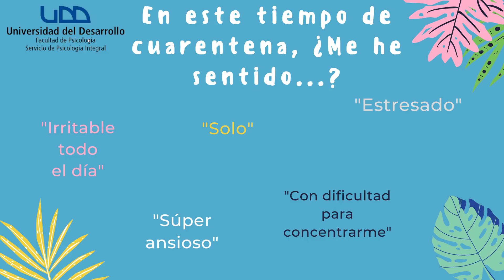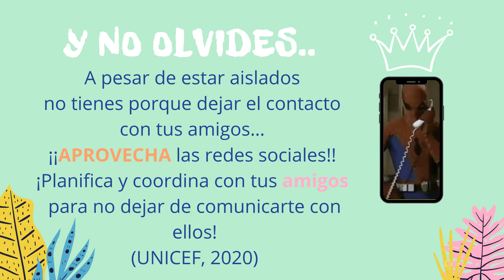Recomendaciones para jóvenes en etapa de adolescencia temprana- Psicología UDD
Las pre practicantes del SPI, Mercedes Donoso y Trinidad Ortuzar, crearon este material psicoeducativo para todos los jóvenes que están entrando a la adolescencia y que sientan que necesitan una orientación sobre cómo llevar el aislamiento social durante la pandemia de COVID 19.

Recuerda que puedes usar este material para los fines que estimes convenientes, ya sea mostrándoselo a alguien más o aplicando los consejos de las estudiantes.